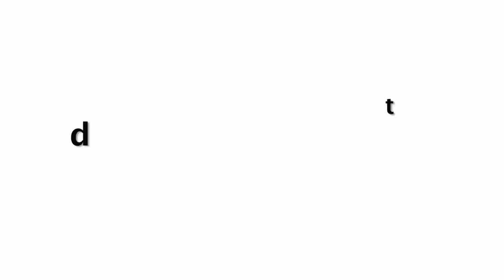Sanju Official TRAILER 2018 Released | Ranbir Kapoor | Rajkumar Hirani